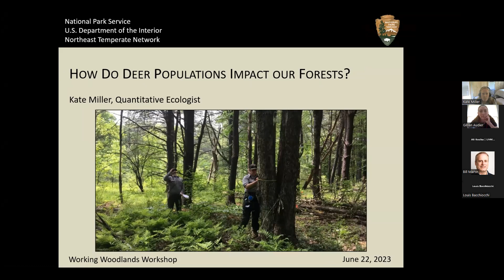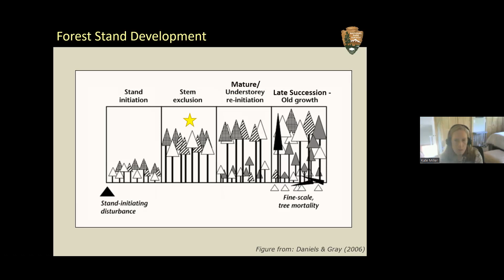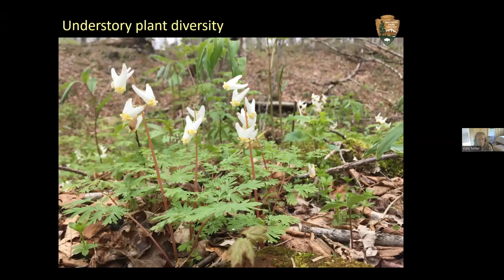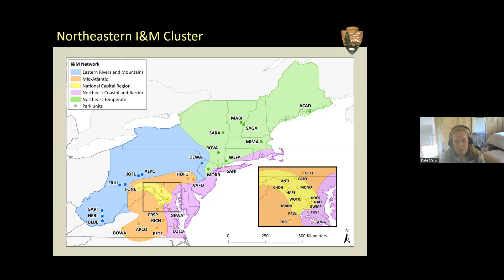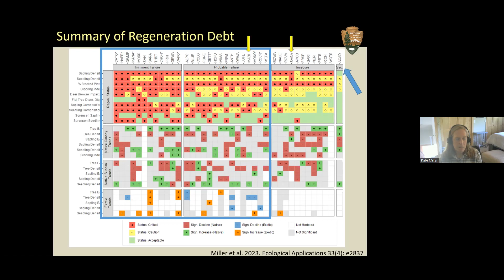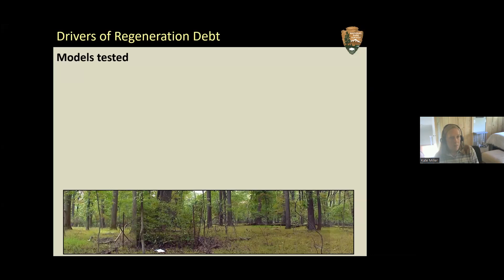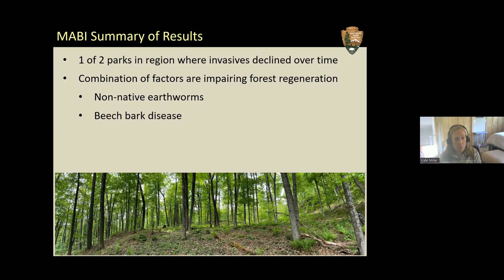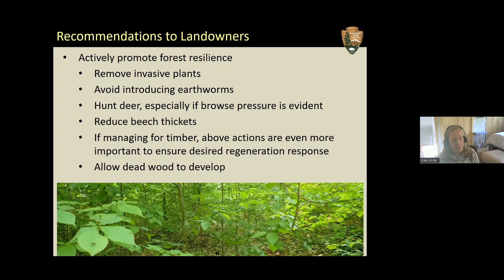How do Deer Impact Forest Regeneration?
This is a recording of the Working Woodlands Workshop "How do Deer Impact Forest Regeneration"  with Kate Miller, the Quantitative Ecologist for the Northeast Temperate Network Inventory and Monitoring Program.